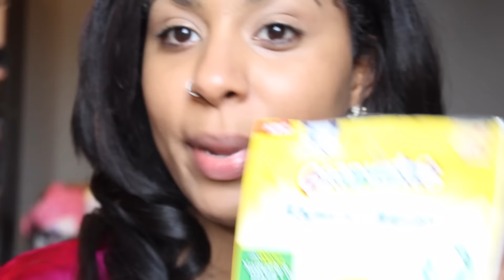Gold Goddess Tutorial - Adeles Anecdotes